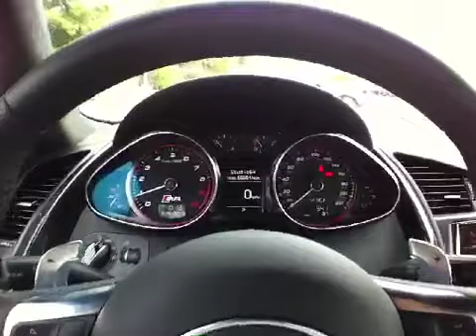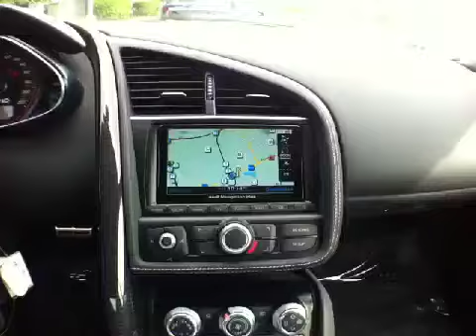2014 Audi R8 @ Continental Audi - Naperville IL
2014 Audi R8  @ Continental Audi - Naperville IL